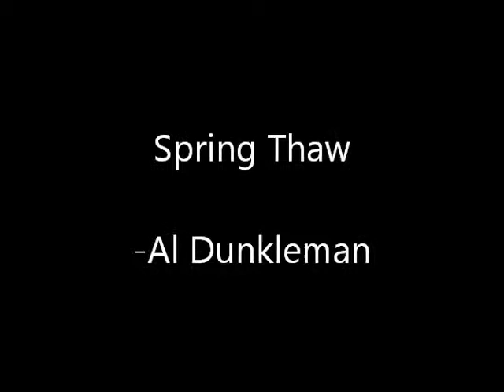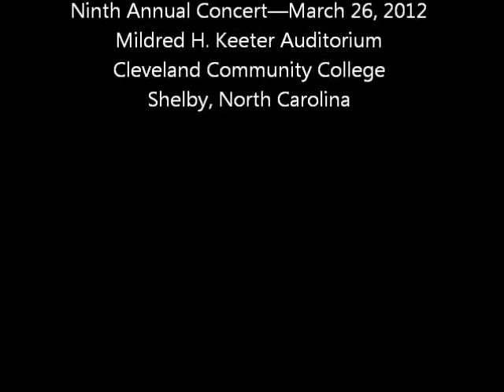Spring Thaw (Al Dunkleman)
Al Dunkleman & New Plowed Ground—Al Dunkleman, clawhammer banjo. Ninth Annual Concert—March 26, 2012—Mildred H. Keeter Auditorium, Cleveland Community College—Shelby, North Carolina.